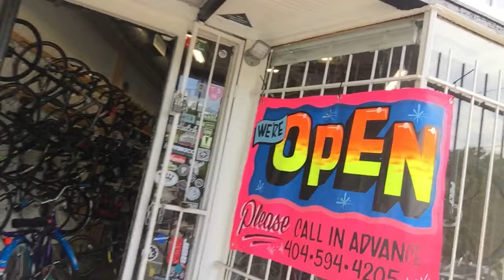Business Recommendation: Clutch Bicycle Shop (Part 1)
Come and get your bike repaired or by a new bike at Clutch Bicycle Shop.

1384-B Ralph David Abernathy